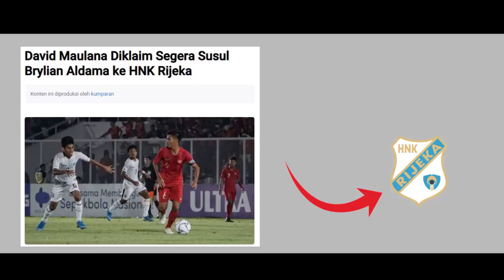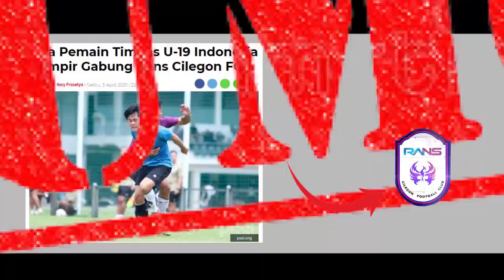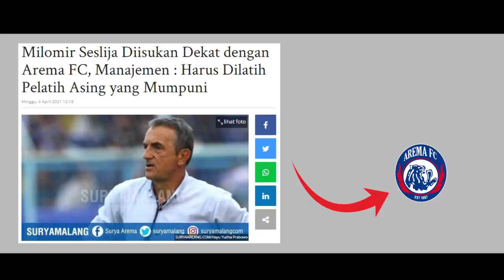11 BERITA TRANSFER LIGA 1 2021 TERPANAS: 4 NAMA SUDAH RESMI, MILO KE AREMA, BASNA KEMBALI KE PERSIB?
Sejumlah tim mulai merekrut dan mendepak pemain dalam menghadapi kompetisi Liga 1. Bursa transfer pun menjadi momentum untuk melengkapi skuad tim.

Hai Youtube...
Selamat datang di Channel Kullu-Kullu...

Ada yang rumor, ada pula yang sudah resmi. Namanya juga bursa transfer, jadi sekali pun hanya rumor tetap hangat untuk dibahas.

Ini dia deretan berita transfer liga 1 2021 yang paling panas. Simak ulasan kami berikut ini ya..